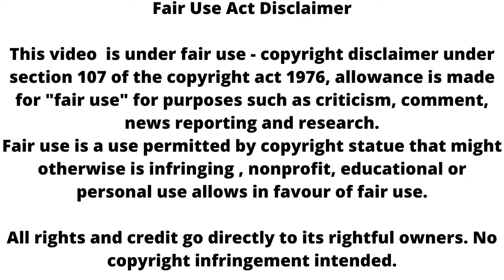Thapki pyar ki 2 || धोखाधड़ी के इल्ज़ाम में Veena Devi भेजेगी Hansika को जेल !